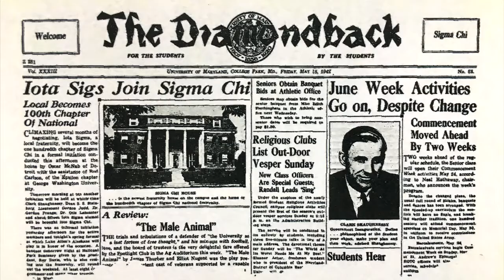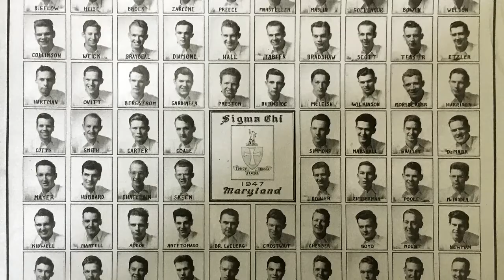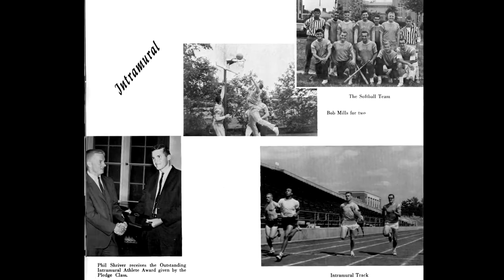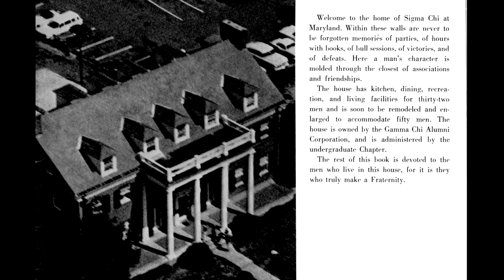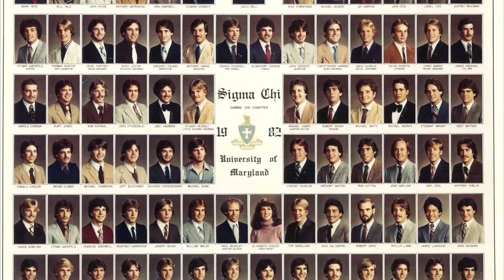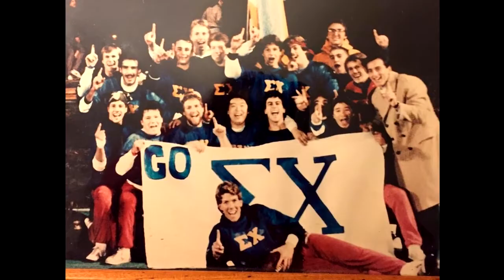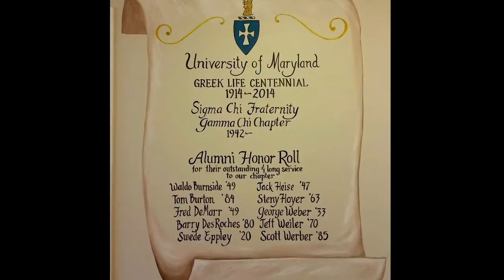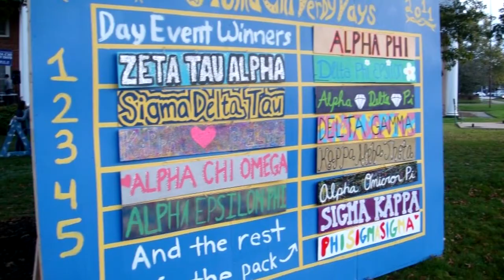History of Gamma Chi slideshow